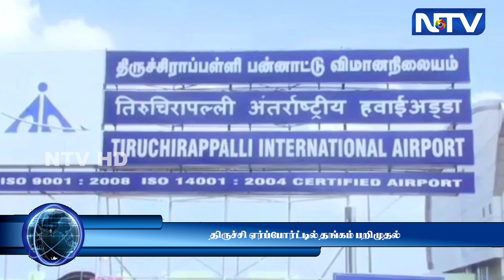4.5.23 | திருச்சி விமான நிலையத்தில் 2 பயணிகளிடம் இருந்து ரூ.1,13,28,880 மதிப்புள்ள தங்கம் பறிமுதல்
4.5.23 | திருச்சி விமான நிலையத்தில் 2 பயணிகளிடம் இருந்து ரூ.1,13,28,880 மதிப்புள்ள தங்கம் பறிமுதல்